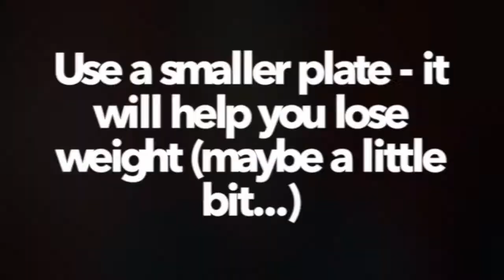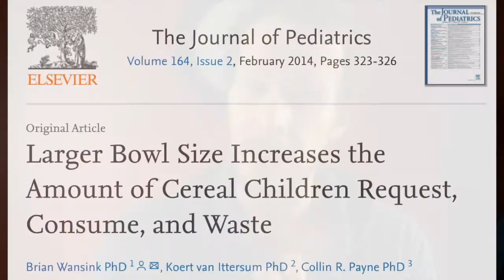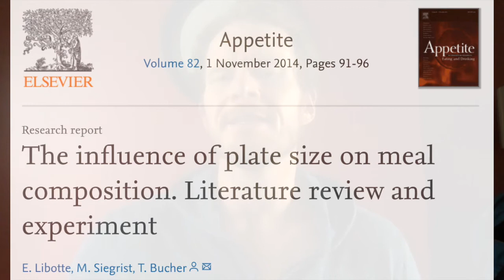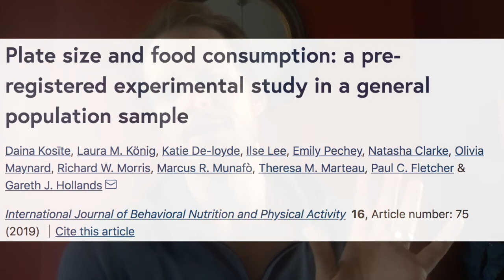Using a smaller plate and other (sort of) useful advice.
I explain how weight loss tips and tricks can overcomplicate and get in the way of your progress .